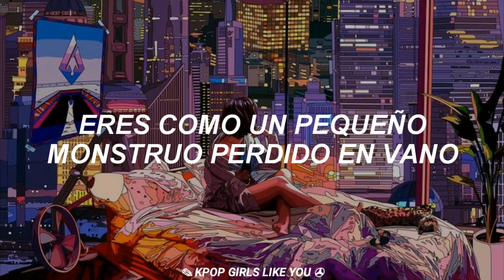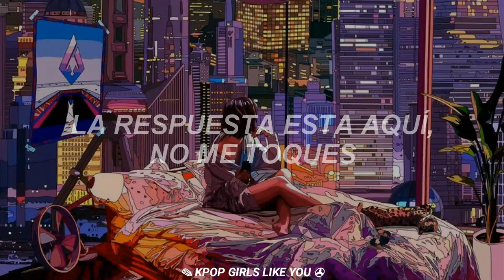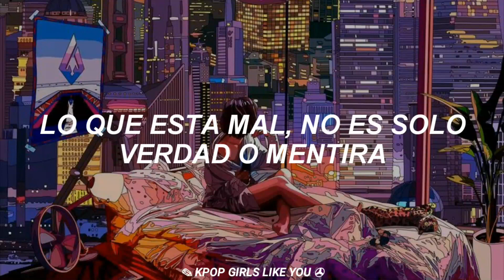AleXa - "Villain" // (Sub Español)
~ SI quieres una canción, sólo pídele